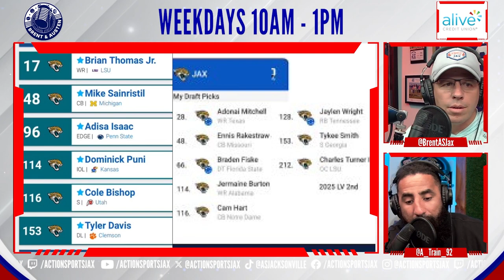SHOCK YOUR MOCK - DAY 1, 2024! - Jacksonville Jaguars Mock Draft Breakdown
The LONG awaited return of SHOCK YOUR MOCK! Brent and Austen decide which Mock will advance between JagsBeliever and TaxDoctor1!